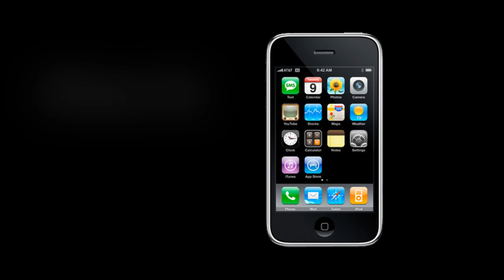Ремонт Apple iPhone 3G - замена задней панели корпуса в айфоне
Инструкция по замене задней панели корпуса в Айфон 3g s: как заменить крышку корпуса в iPhone 3GS своими руками, если она повреждена.